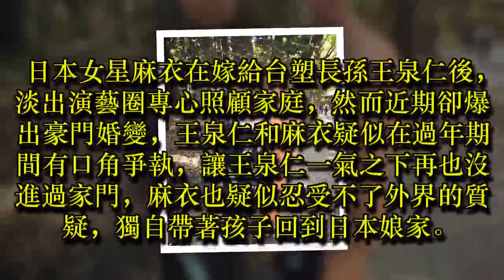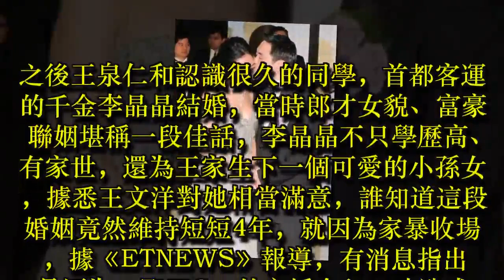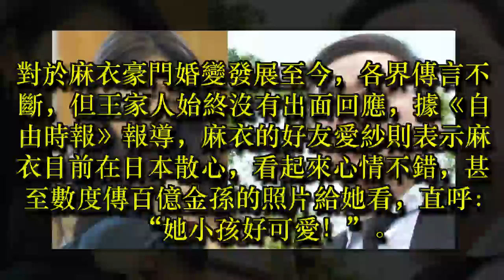麻衣爆婚變「帶兒子躲回日本娘家」近況曝光！公公王文洋鬆口，「家裡面是有在講...」爆驚人內幕！